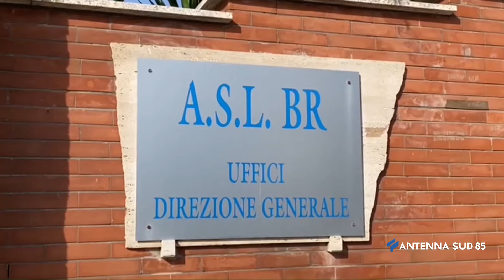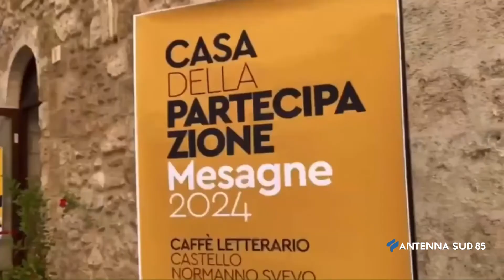AS85 News Brindisi ore 14 15 del 02 Marzo 2022